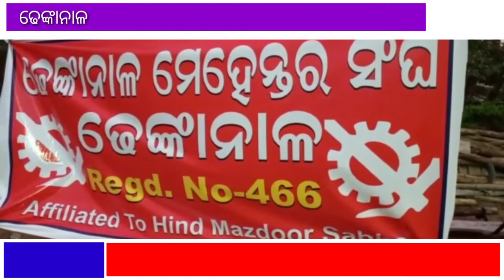ଜିଲ୍ଲା ମେହେନ୍ତର ସଂଘ ପକ୍ଷରୁ ଯାଉଁଳି ପୋଖରୀ ମଠ ଠାରେ ବୈଠକ ଅନୁଷ୍ଠିତ ହୋଇଯାଇଛି